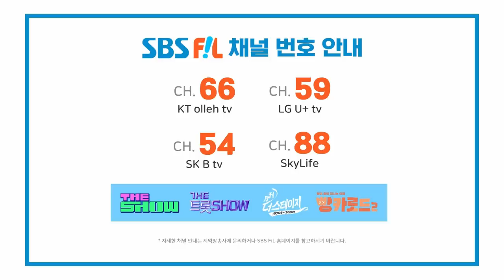BLACKSWAN, Karma [THE SHOW 230613]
The K-POP